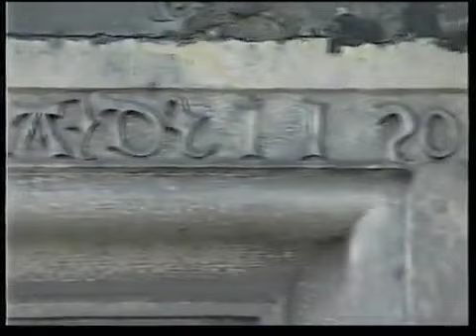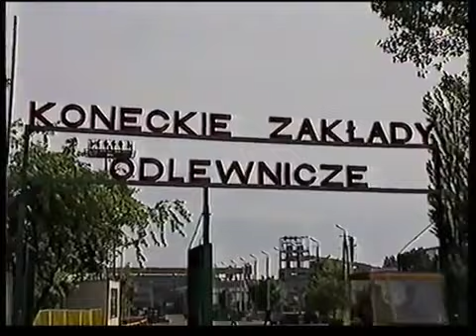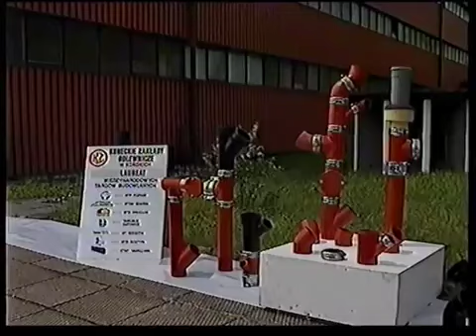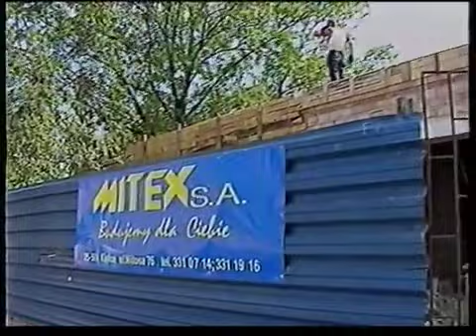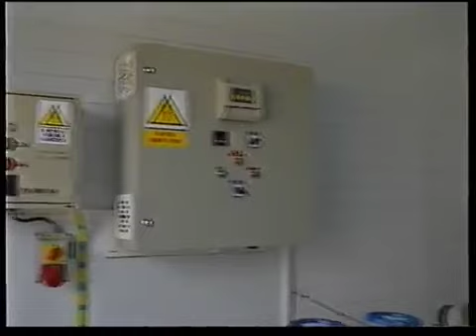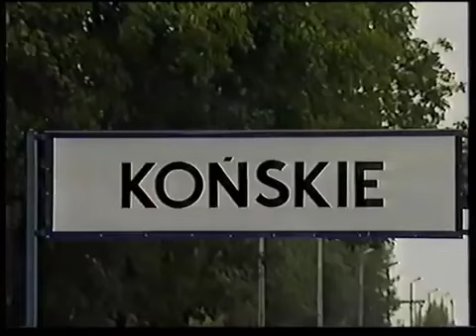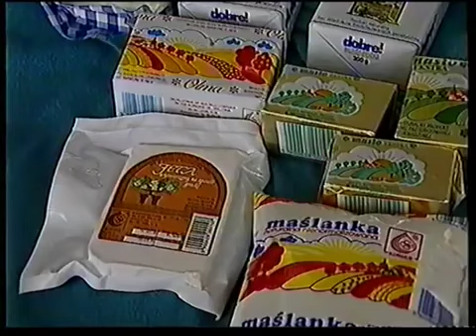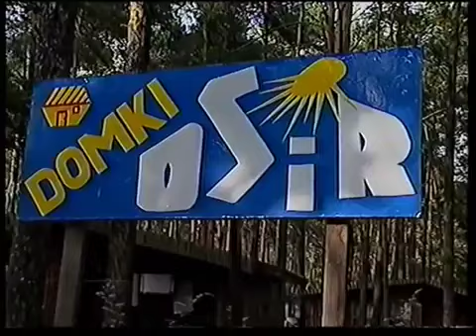Końskie - Film promocyjny o Końskich z 1997 roku